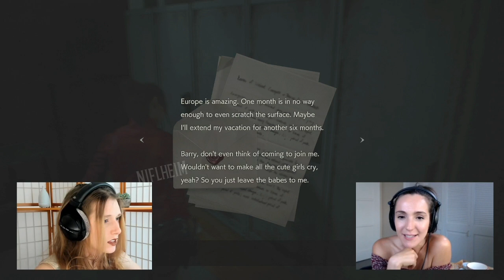Nicole Tompkins Resident Evil 2 Best Moment History Claire #2 | Николь Томпкинс, Стефани Паниселло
Советы для счастливой жизни 2020 года
- Поделиться со своими друзьями о нас
- Написать самый красивый комментарий под наше видео
- Поддерживать нас копейкой по ссылке DonatAlerts
- Поздравляем Вы лучший человек на земле

@Nicole Tompkins

(* смешные, забавные, токсичные, бомбящие, горячие)

Все ролики загружены с согласием авторами (стримерами) на канале